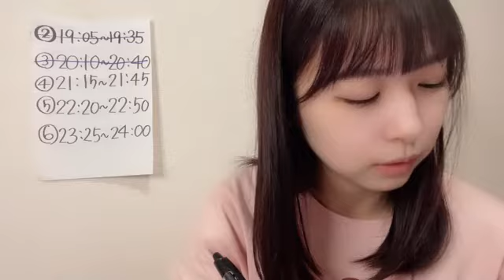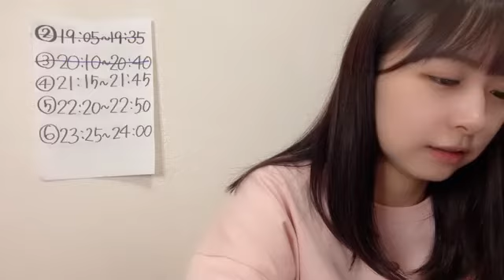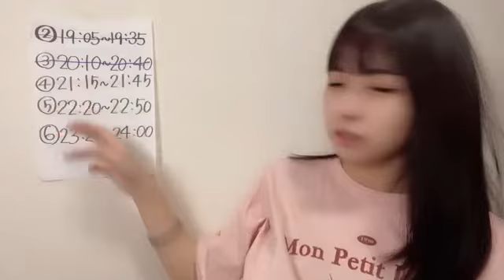2022年07月20日 21時17分26秒 【SR選抜イベ参加】AKB48 橋本 陽菜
星＆カウントおねがいします💖